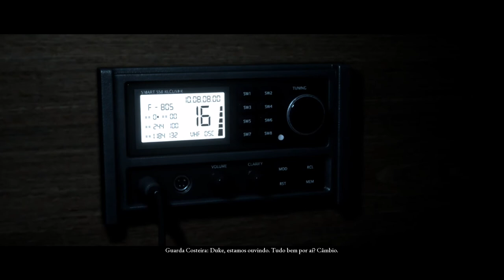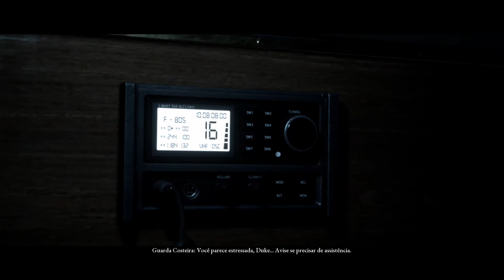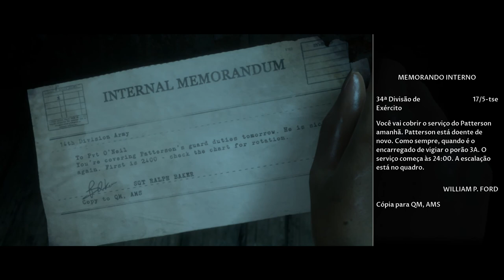The Dark Pictures Anthology: Man Of Medan - Navio Fantasma On Xbox One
O grupo de amigos é atacado e mantido como refém por um grupo de piratas.

No meio de uma tempestade os piratas avistam um navio abandonado e à deriva. Todos então sobem a bordo do navio.